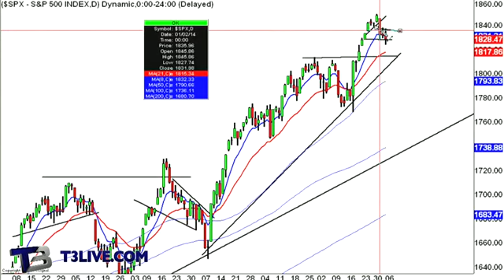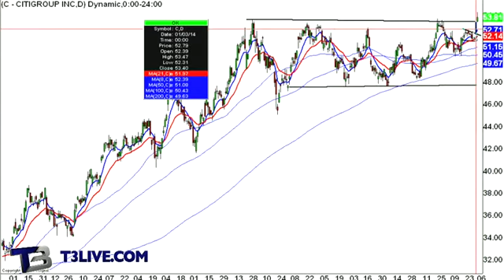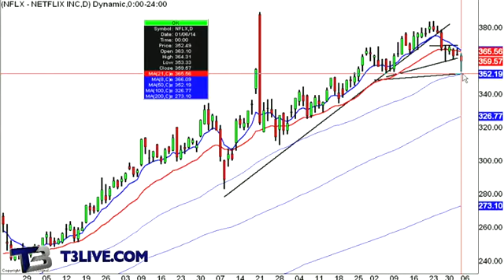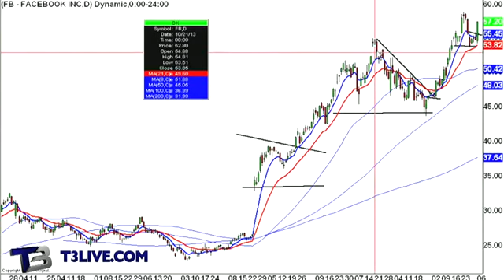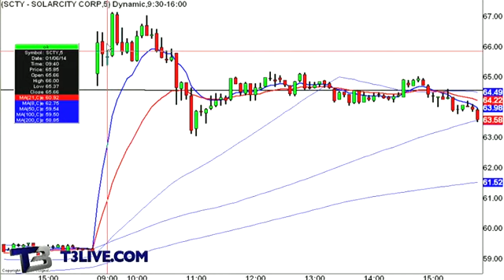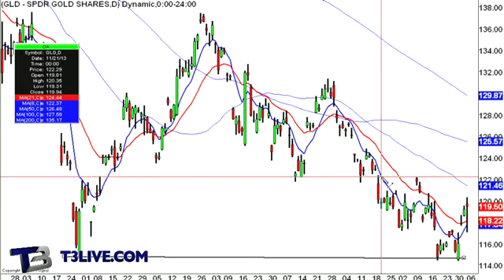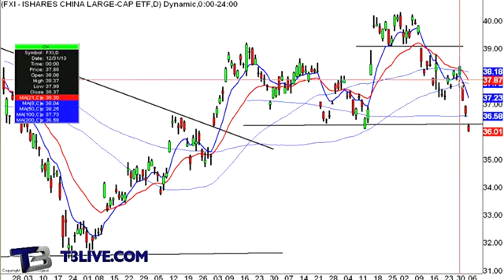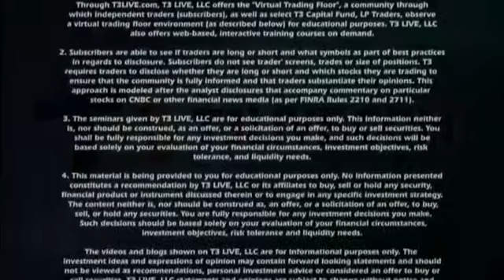Market Mixed In Third Trading Day of 2014 (Daily Recap)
Scott Redler walks through charts of stocks on trader's radars after the markets closed today.